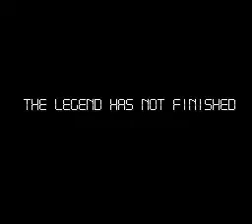[SFC] 超時空要塞マクロス スクランブルバルキリ―/MACROSS [OP]